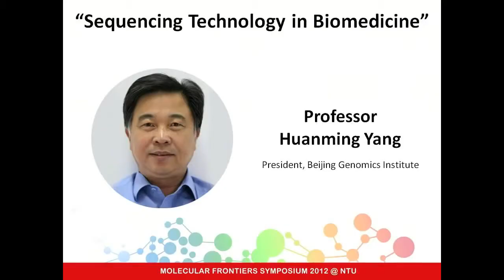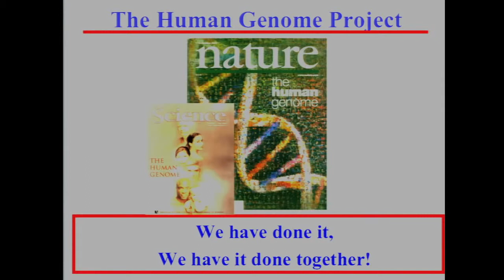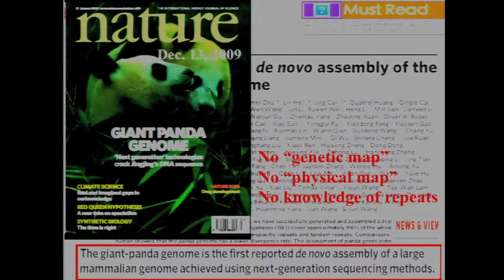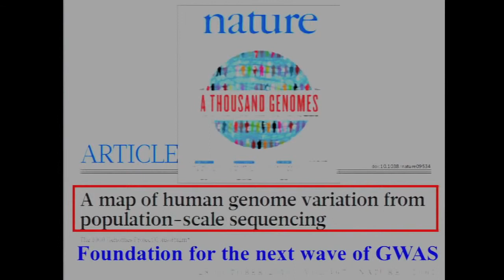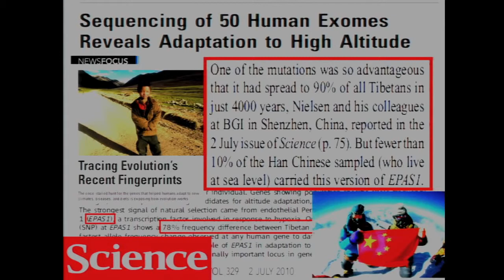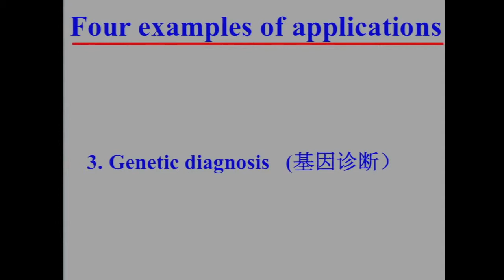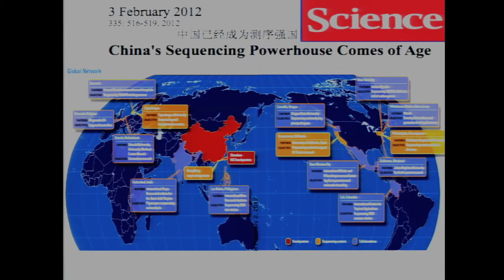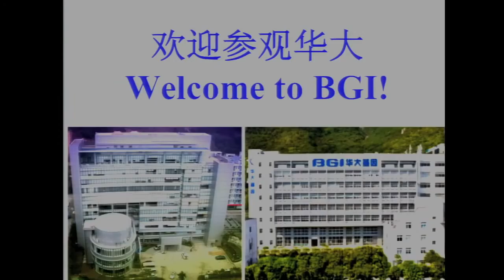Yang Huanming: Sequencing Technology in Biomedicine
Dr Yang Huanming's lecture at the Molecular Frontiers Symposium at Nanyang Technological University in Singapore, April 2012. The topic of the symposium was "Emerging Technologies in Biomedicine". Check our YouTube channel for more exciting science videos!